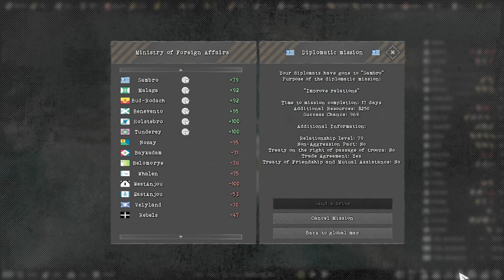Total Conflict Resistance part 7 - (THE ANNIHILATOR)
This is the continuation of the series part 7, this video I turn into a tank hunter during one of the battles, was super fun! hope you all enjoy :) any feed back is appreciated.

Here is the play list link. ENJOY!